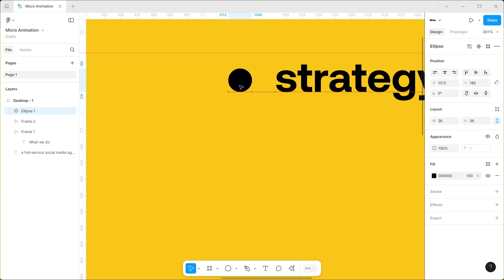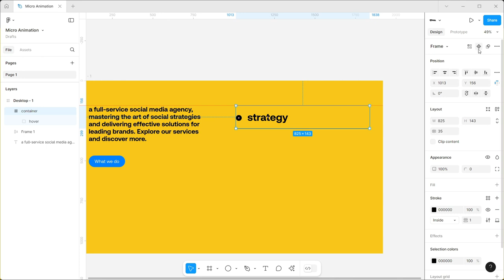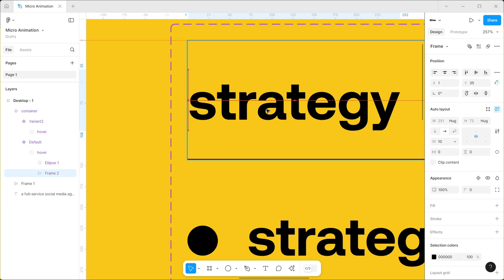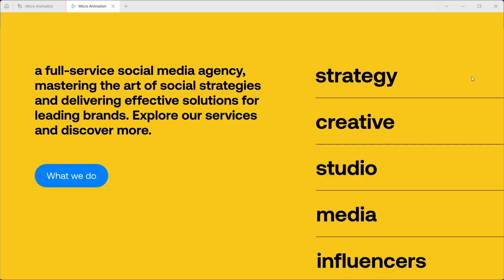UI Breakdown part 1 | Figma